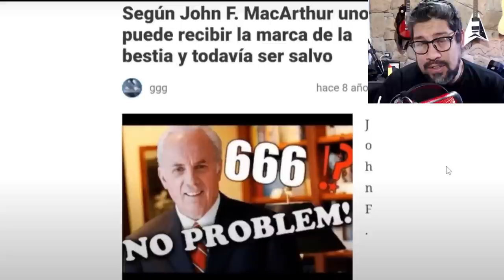LOS PREDICADORES REFORMADOS ESTAN ERRADOS Ssegun Miguel Sanchez Avila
-LIZZIE TORRES
-MEG-L
-PEDRO SALGADO
-TANA CHAVEZ
-MILAGROS GUTIERREZ
- LUISA DE LA CRUZ
-NIK SHUMACHER
-JOSHUA L
-YUDIS MARIA GARCIA
-ROFO CHIL
-PATRICIA LILIANA MOYANO